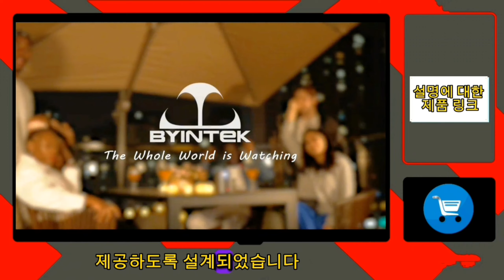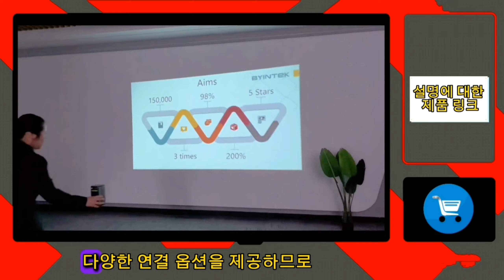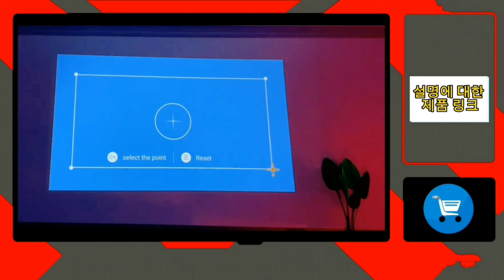풀 HD 1080P 4k 시네마용 BYINTEK P70 휴대용 미니 LED 스마트 안드로이드 3D DLP 프로젝터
여기에서 구매하세요

BYINTEK P70 스마트 프로젝터는 엔터테인먼트를 경험하는 방식을 재정의하여 대형 화면의 마법을 집에서 편안하게 선사합니다. 스마트 기능, 생동감 넘치는 영상, 다양한 연결 옵션을 갖춘 P70 스마트 프로젝터는 영화 감상, 게임 세션 등을 위한 몰입형 영화 경험을 약속합니다. 이번 리뷰에서는 BYINTEK P70의 주요 기능, 이점 및 고려 사항을 살펴보고 모든 공간을 홈 시어터로 변화시킬 수 있는 방법을 보여 드리겠습니다.